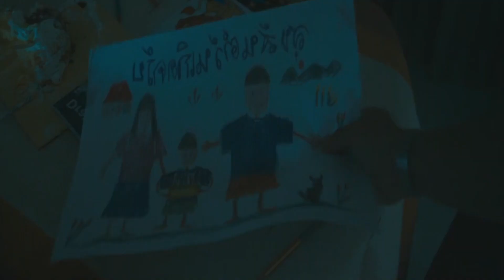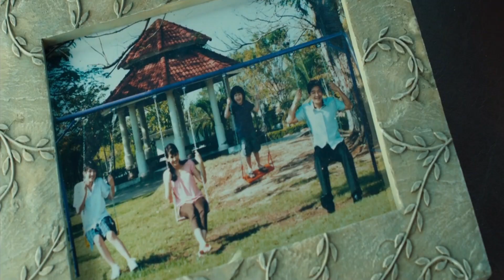اقوي فيلم رعب ممكن تشوفة ممنوع لأصحاب القلوب الضعيفه .. ؟ 😱 - ملخص فيلم رعب DEATH WISPERS 😈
اسم الفيلم
ملخص افلام
ملخص فيلم
ملخصات افلام
ملخص فلم
ملخص الافلام
تلخيص افلام
ملخص أفلام
افلام ملخصة
افلام رعب
مسلسل كوري
مسلسلات كورية
افلام كورية
فيلم كورى
فيلم CHILDS PLAY
CHILDS PLAYمترجم